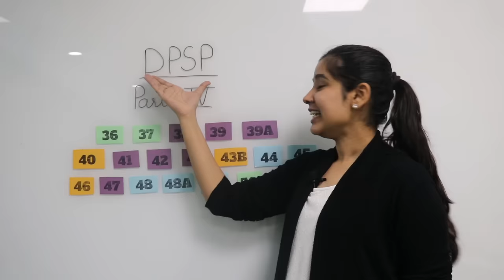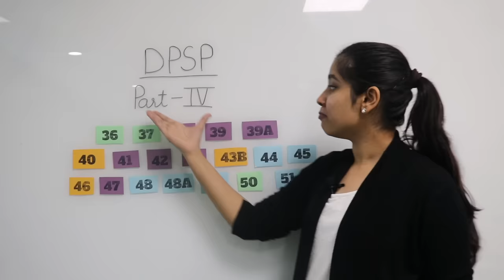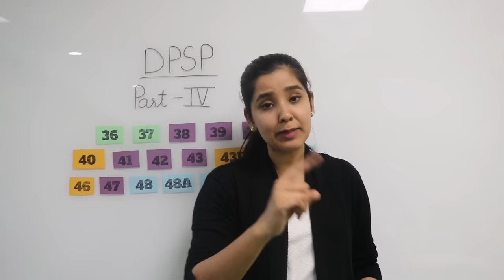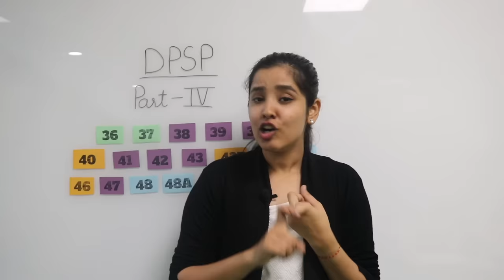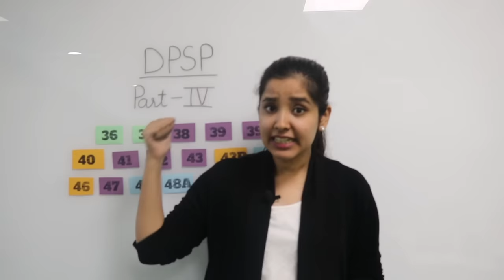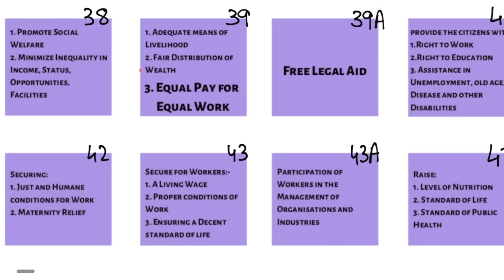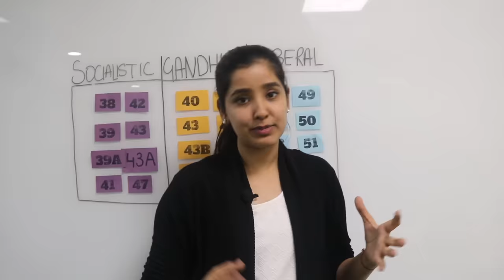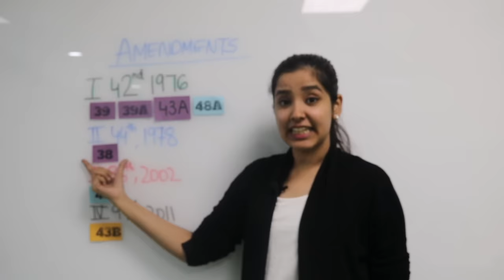Directive Principles Of State Policy | DPSP | Article 36-51 | Indian Constitution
The Directive Principles of the Indian Constitution that is Part IV-  ranges from Article 36 to Article 51. We have borrowed our Directive Principles from the Irish Constitution. Directive Principles of State Policy are non-Justiciable Rights, which means that they cannot be enforced through a Court of Law.

00:00- Introduction
01:01- DPSP under Part IV Constitution
02:46- Article 36 to 51 of Constitution

These DPSP lays down the Objectives and Framework according to which Policies and Laws should be made. As and when our Country will develop and Progress, one by one we will start enacting Legislations according to DPSP.

For the purpose of understanding, the Article of Part IV of the Indian Constitution are classified as Socialistic Principles, Gandhian Principles and Liberal Principles. I have tried to provide you with a Gist of important aspect of each Article. Some of the enacted Legislations in the Light of DPSPs are:
Maternity Relief Act
Minimum Wages Act
Environment Protection Act
Forest Act, Etc.

Understanding the concept of Directive Principles of State Policy -DPSPs -  is very important for every Law Student. Its an important topic for any Competitive law Exam such as NET 2018, CLAT 2019, Judiciary and Indian Polity for UPSC Preparation.

Suggested Books:-
CLAT LL.B. (Undergraduate) - ​

I hope this Video helps you in Understanding Law and  Preparation for various exams - Kindly Subscribe to my Channel, So that you Stay Updated with all the Legal Topics, Current Affairs and Recent Cases

Thank You and Bye-Bye!
My Courses-